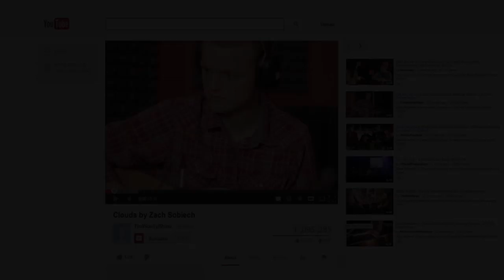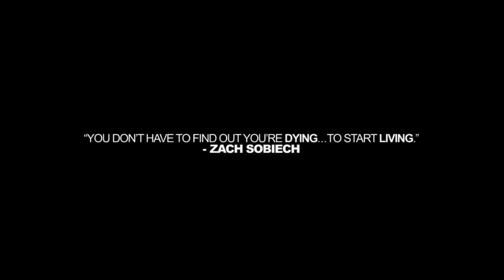Fly a Little Higher by Laura Sobiech (Book Trailer)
Inspired by the hit song Clouds by Zach Sobiech.

The book written by Zach's mom, Laura Sobiech will be available in bookstores in May 2014.

In this poignant memoir, Laura Sobiech tells the amazing story of how God used her son's battle with cancer to touch the lives of millions. "Okay, Lord, you can have him. But if he must die, I want it to be for something big. I want someone's life to be changed forever."

Help fulfill Zach's dying wish to help kids with cancer by supporting the charity he set up before his death- the Zach Sobiech Osteosarcoma Fund at Children's Cancer Research Fund

Someday we'll see you again, Zach, up in those clouds where we'll never see the end..

All proceeds support the Zach Sobiech Osteosarcoma Fund.

Zach's CD - Now Available!

Zach's family also started the Zach Sobiech Osteosarcoma Fund to fund research for the cancer that is taking his life, in hopes that kids diagnosed tomorrow will have a better chance for a cure. For gifts $20 or higher, you will receive a copy of Zach's album featuring the studio recording of "Clouds", along with an acoustic version, and a selection of other songs.

To read Zach's story or to donate to the Zach Sobiech Osteosarcoma Fund, Read more about Zach on his personal blog